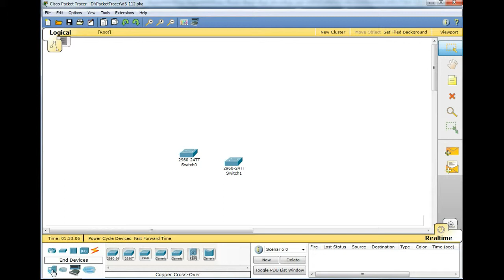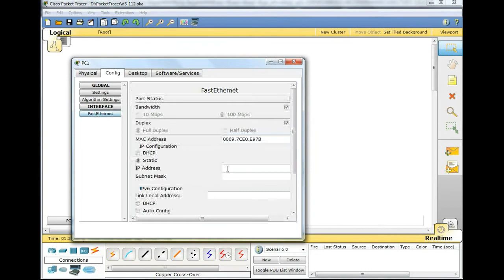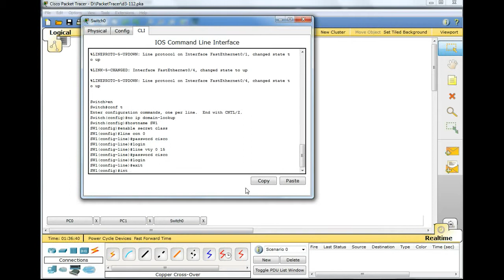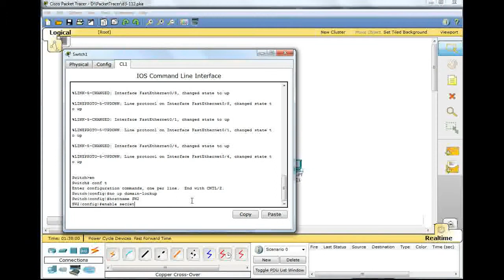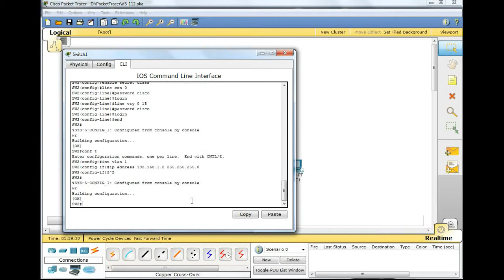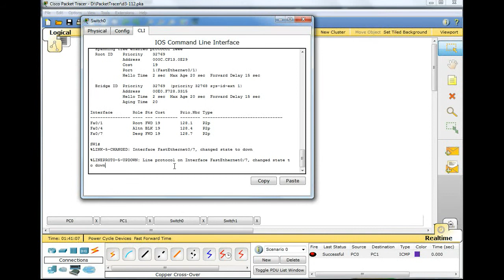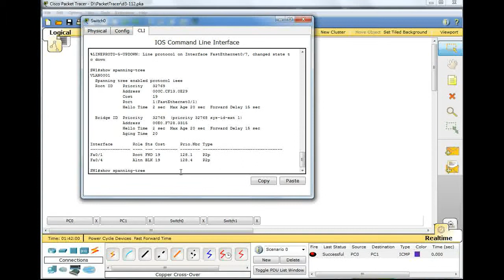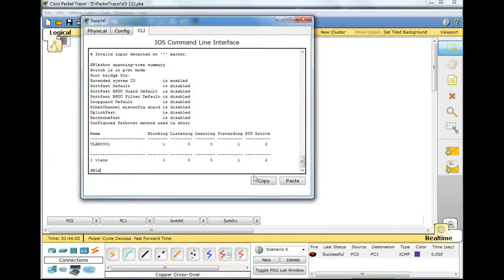Lab 3 3